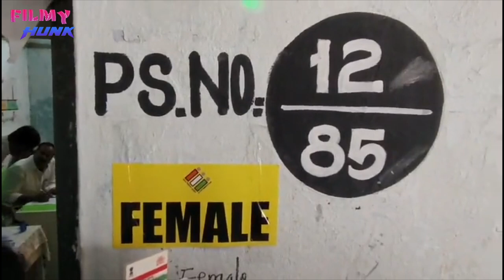ఓటు వేసిన బర్రెలక్క | Barrelakka Sirisha Casts Her Vote |Telangana Election 2023 | Filmy Hunk